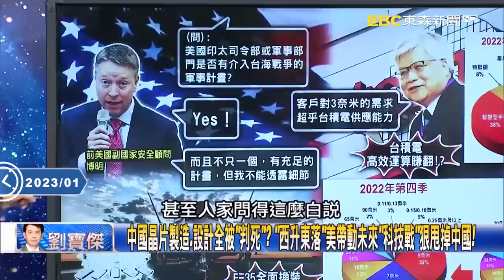【關鍵熱話題】F-35晶片進化飆25倍性能！美部署「海上軍火庫」反艦飛彈劍指共軍？【關鍵時刻】-劉寶傑 陳瑩 黃世聰 林廷輝 王瑞德 吳子嘉 陳國銘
(00:00:00)F-35「換腦」用25%成本飆出25倍性能！？ 台積電加持…美軍晶片全面脫胎換骨！？
(00:24:27)美下「晶片殺手」中國飛彈剩15%命中率？ 「單押科技」賭1200年來只有3次的勝利！？

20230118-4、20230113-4